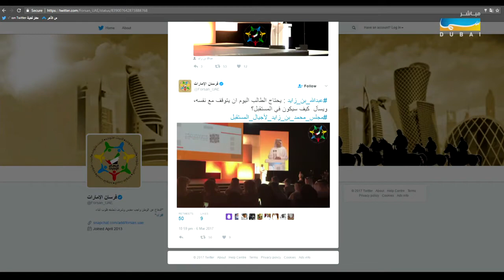من الآخر - الفنان معضد الكعبي | الحلقة الثانية وعشرون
برنامج منوع يعنى بأبرز القضايا التي يتداولها المجتمع (سياسية / اقتصادية / اجتماعية / صحية / منوعة) ويبحث بين أعمدة الصحافة وأخبارها عن كل ما يهم المواطن الإماراتي والخليجي، كما يعنى بالاهتمام في الحراك الثقافي المحلي والخليجي، وتسليط الضوء على القضايا الوطنية بُغية بث الرسائل الإيجابية الباعثة على الأمل والتفاؤل بين أطياف المجتمع.